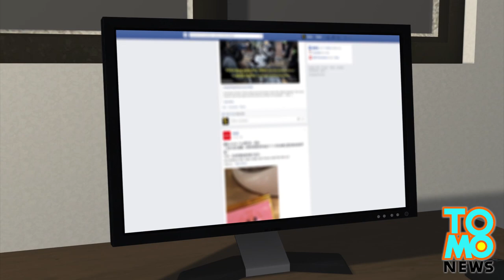West Virginia shootings: Jody Lee Hunt kills four people in shooting rampage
A gunman shot himself in the head on Monday morning after a killing rampage that saw four people shot dead in separate incidents in West Virginia. One of the victims lodged a domestic violence complaint against the shooter last month.

Jody Lee Hunt , 39, wrote in a Facebook update before the shootings that he was out for revenge after being betrayed by the love of his life.

Authorities were notified of the shooting at Doug’s Towing in Monongalia County at 7:42 a.m. Doug Brady, the business owner, was fatally shot by Hunt.

The second shooting took place at a house on Sunset Beach Road, where Sharon Kay Berkshire and Michael David Frum were gunned down.

The third shooting took place at a house in Sweet Pea Lane. The victim was later identified as Jody Taylor.

Police were on the lookout for Hunt’s vehicle, a black Ford pickup truck. They found Hunt’s body on a highway near the Monongalia and Marion County border. He died from a gunshot wound to the head.

All four victims knew Hunt, who also owned a towing company. Although the relationship between Berkshire and Frum was unclear.